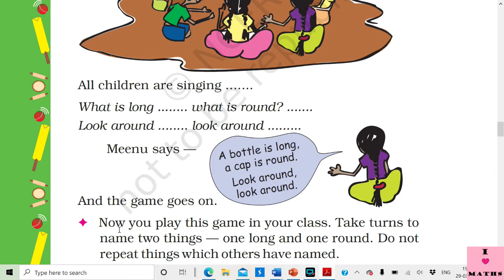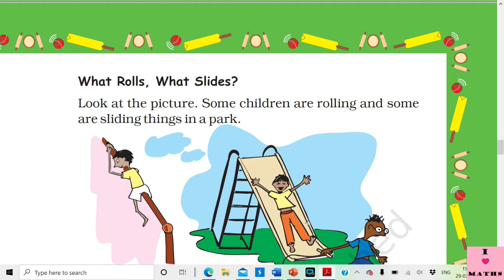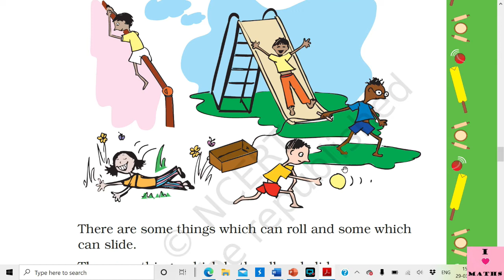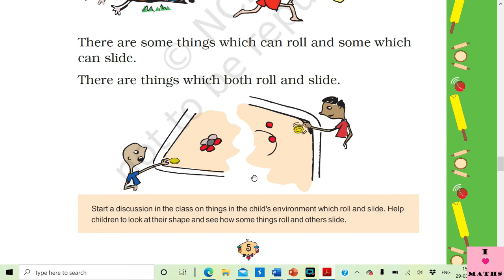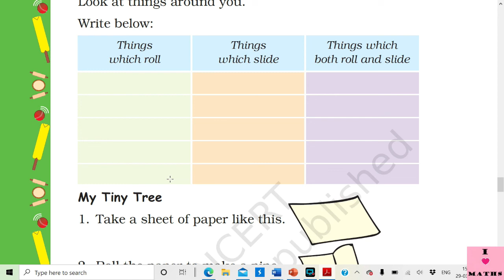Maths Class 2 Lesson 1 What is Long, What is Round? Lecture 3 Long and Round Objects CBSE Math Magic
This video is the third lecture of the first lesson for Class 2 from the CBSE book Math Magic